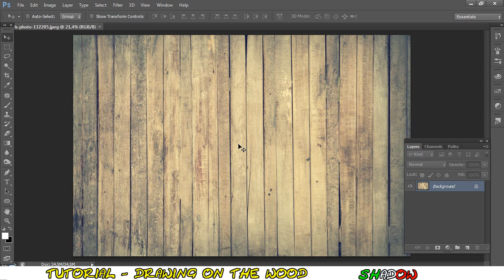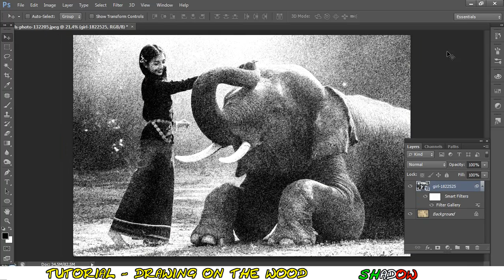Tutorial Photoshop CS6 - Drawing on wood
Tutorial Photoshop CS6 english - Artistic Effect - How to blend a picture with a wood background in a creative way, making a black & white drawing with graphic pen effect engraved on the wood.

By ShadowTuorials

soundtracks:
Huma Huma - First Day

if you liked this effect, you could like also the pencil drawing effect